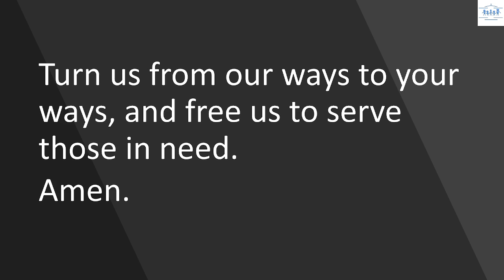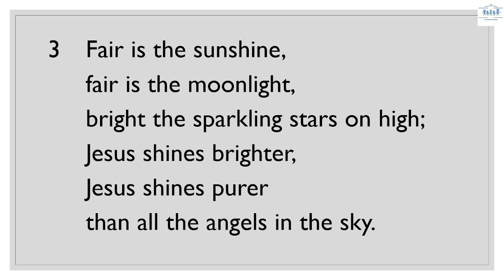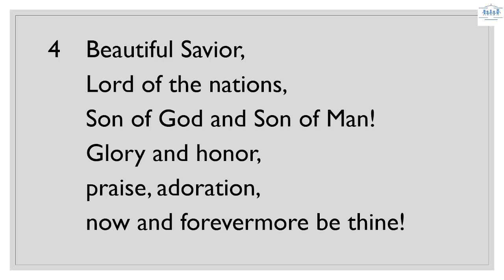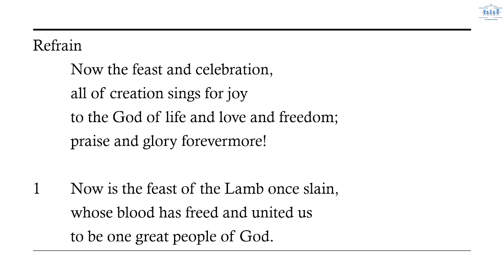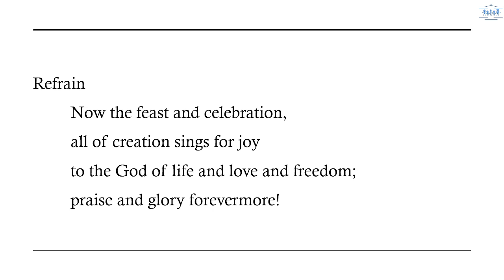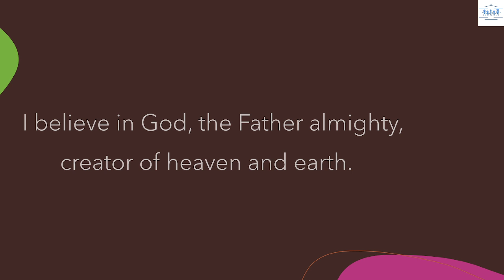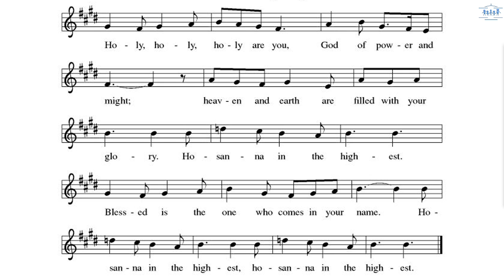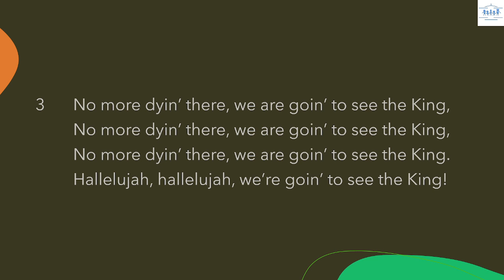Christ the King Sunday | Nov 21, 2021